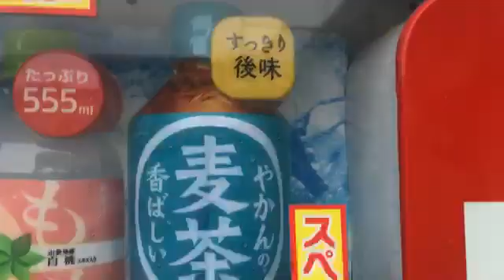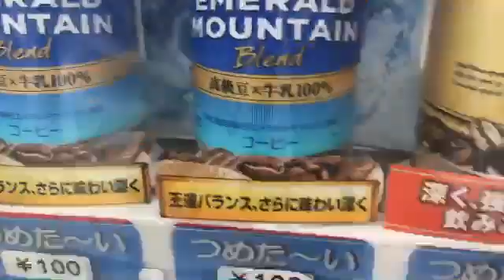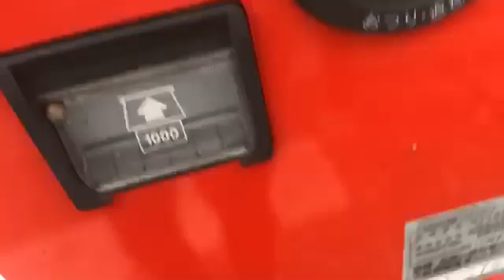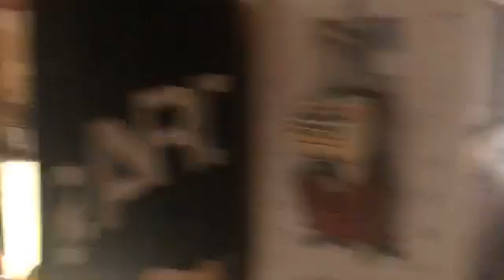関慎吾 よしえ生存確認・よしえキレてる・缶コーヒーを買いに行く 2021年06月06日11時